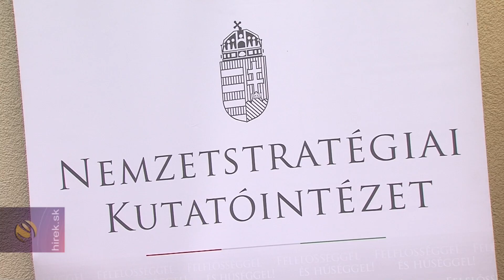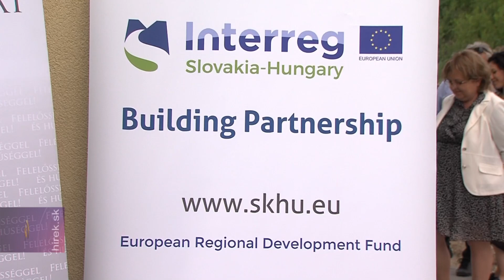Határon átnyúló együttműködés az ipari kender feldolgozása érdekében – átadták az első beruházást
Kassa. Kassán átadták azt a varrodát, amelyben elsősorban az ipari kenderből készült textíliákat dolgozzák majd fel. A beruházás része annak az akciótervnek, amely több egymásra épülő projektet tartalmaz. Célja az Északkelet-Magyarország és kelet-szlovákiai térség határmenti együttműködése, gazdasági fellendítése és a foglalkoztatottság növelése. A Kárpát-medencei kenderipari övezet felépítésének hosszú távú tervét a magyarországi Nemzetstratégiai Kutatóintézet dolgozta ki.